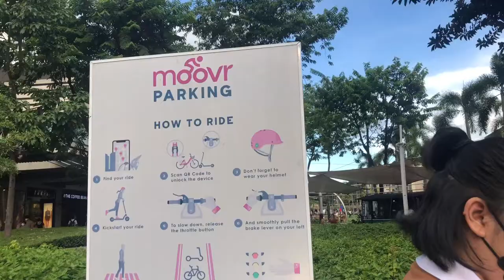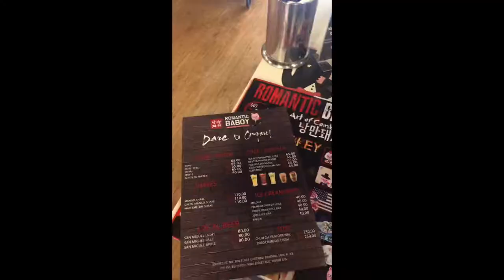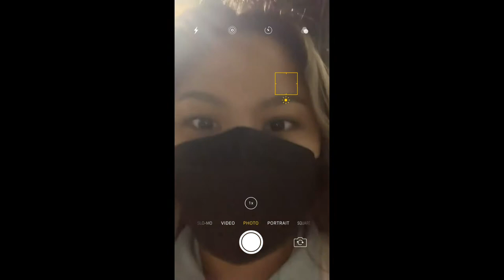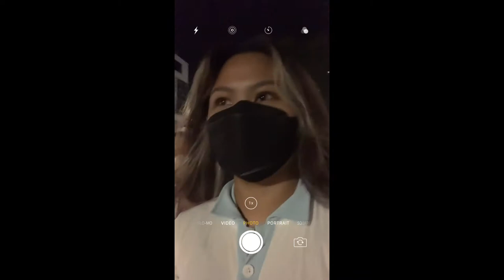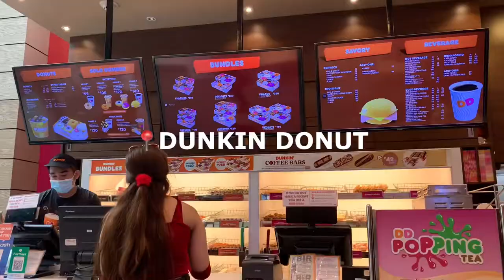bgc travel diary | eating, riding scooters, photoshoots, shopping and more